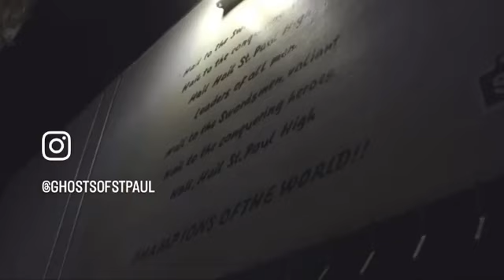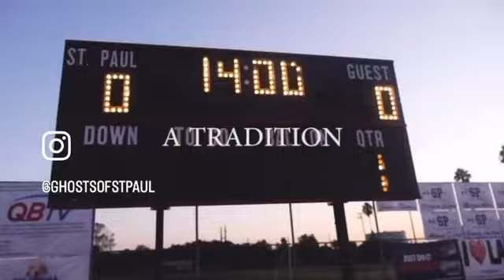St.Paul Football ⚔️⚔️ providing an environment to help boys become young Men